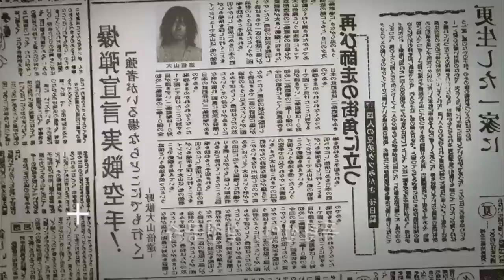দুর্বল ছেলে দুনিয়ার সব থেকে বড় র্মাশাল আর্ট ফাইটার || Movie Explain in bangla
সাধারণ ছেলে দুনিয়ার সব থেকে বড় র্মাশাল আর্ট ফাইটার || Movie Explain in bangla || Movie in bangla

Note _ We make videos to influence people to watch these movies which are truly hidden gems to entertain people. This video is all about explaining the movie from our own point of view for the explanation, we have used most of the video clips from the movie for better understanding.

# sci_fi
# sci_fi_action
# cinemar_kahani